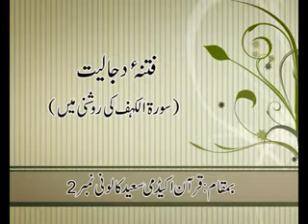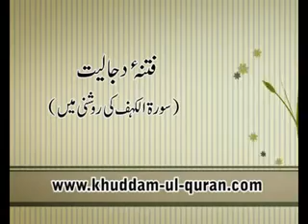Reality of Fitna-e-Dajjaliat in light of Surah Kahaf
Speaker "Khalid Mahmood Abbasi" delivered this lec on  friday 9th april 2010 in Quran academy faisalabad during the session of "Fikri Tarbiyat Gah" orginized by Tanzeem-e-Islami.